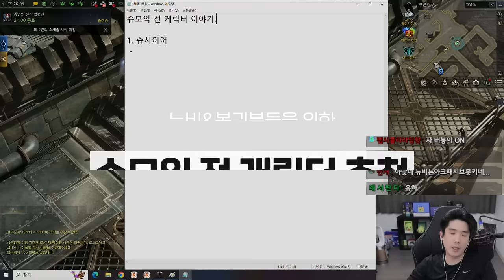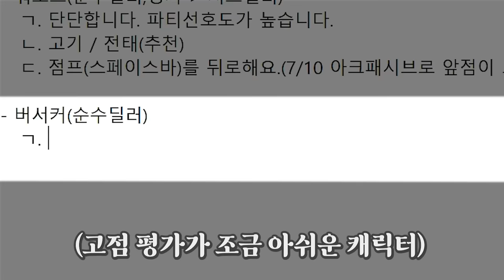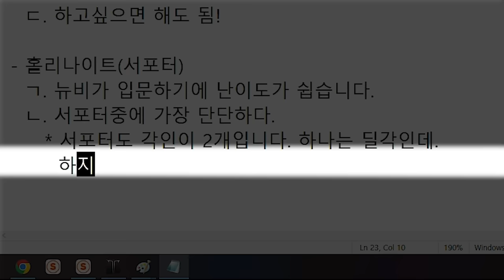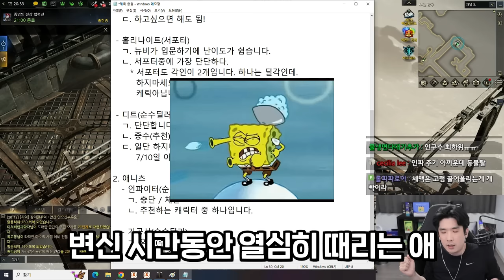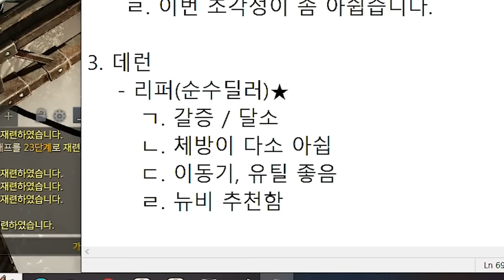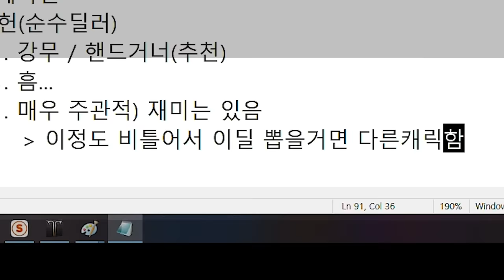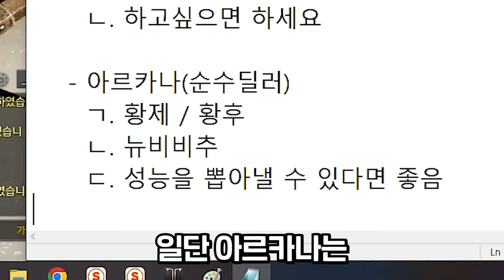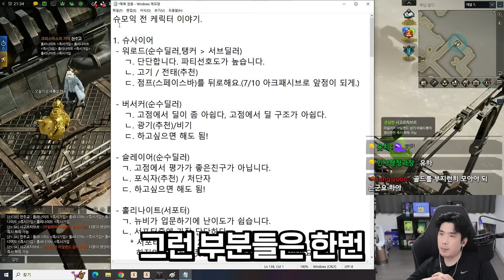로스트아크 직업 추천 (2024년 6월.ver)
▶타임라인
00:00 인트로
00:43 워로드
01:57 버서커
02:54 슬레이어
04:09 홀리나이트
04:37 디스트로이어
05:57 인파이터
06:27 기공사
07:29 창술사
08:12 배틀마스터
08:45 브레이커
10:14 스트라이커
11:02 리퍼
12:21 데모닉
12:58 소울이터
13:30 블레이드
14:05 데빌헌터
15:09 호크아이
15:59 스카우터
16:35 블래스터
17:19 건슬링어
17:45 소서리스
18:24 서머너
18:58 아르카나
19:49 바드
20:07 기상술사
20:39 도화가
21:04 마치며

▶편집
  - 헤빵님